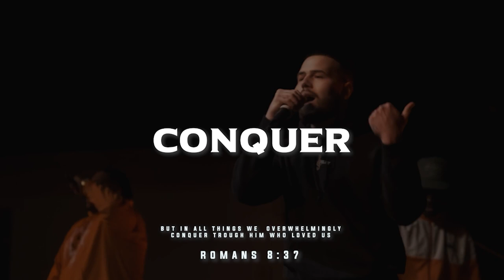[FREE] Hard Gospel Caleb Gordon x Tj caroll x Ayomilly Type Beat - "Conquer”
[FREE] Hard Gospel Caleb Gordon x Tj caroll x Ayomilly Type Beat - "Conquer”  (Prod. Sxspect x JeffreyTheGoat2x)

Chapters 🕵‍♂
0:00 - INTRO
0:11 - PRE-HOOK/HOOK
0:22 - VERSE 1
1:08 - BRIDGE
1:20 - VERSE 2
2:05 - Outro